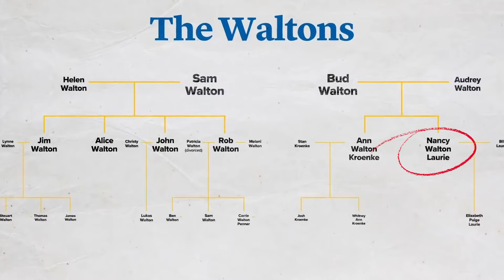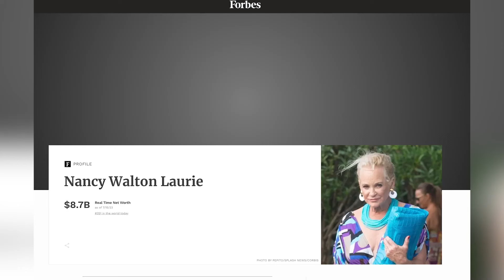The Absolutely Mesmerizing KAOS Yacht Tour Worth $300.000.000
Welcome aboard the magnificent floating wonder known as KaosYacht! Formerly known as Jubilee, this incredible luxury motoryacht, built by Oceanco in 2017, is a true marvel of engineering and design. Stretching a mind-blowing 361 feet in length, with a beam of 16.4 meters and a draft of 4.4 meters, Kaos is a force to be reckoned with.

Crafted with a steel hull and an aluminum superstructure, this floating masterpiece weighs in at an astonishing 4523 tons, making it a true titan of the seas. Not to mention, Kaos proudly held the title of the largestyacht ever built in the Netherlands upon its launch.
Kaos comes with a jaw-dropping price tag of $300 million, solidifying its status as a symbol of ultimate luxury and opulence. Join us as we delve into the remarkable features and captivating allure of Kaos. From its sleek exterior to its lavish interior, this yacht promises to leave you in awe. You don’t want to miss this.
So, what is so special about this SuperYacht?

About SuperYachts HQ
🎥 Videos about super yacht tours, the most recent super yacht news and exclusive info about the super yacht captains and super yacht crews.
🎨 Written, voiced and produced by SuperYachts HQ